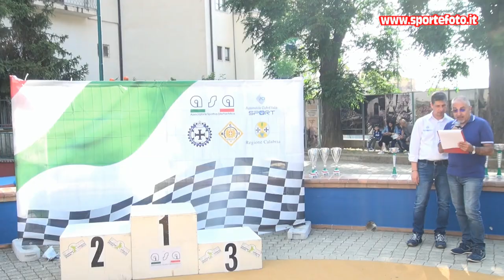Gaetano Rechichi - 5` Slalom Citta` di Luzzi (CS) 18-06-23